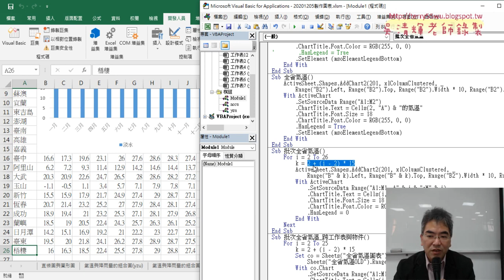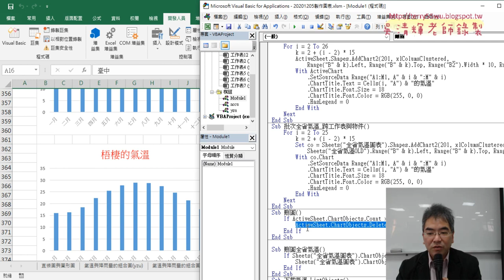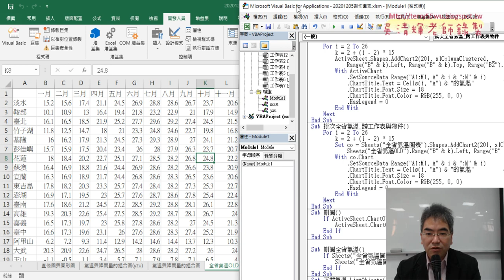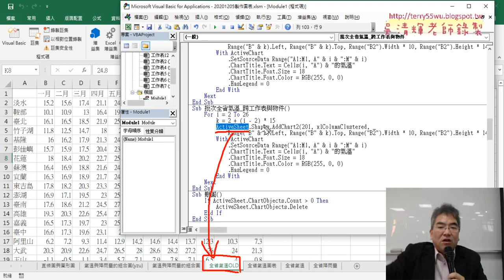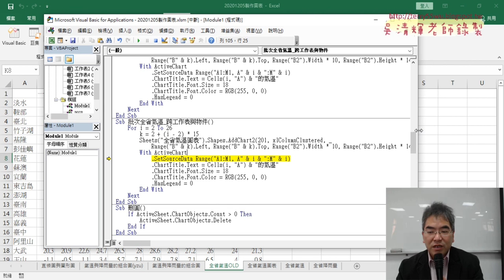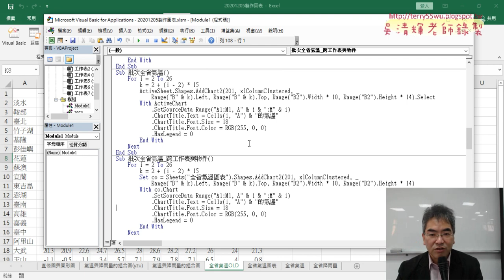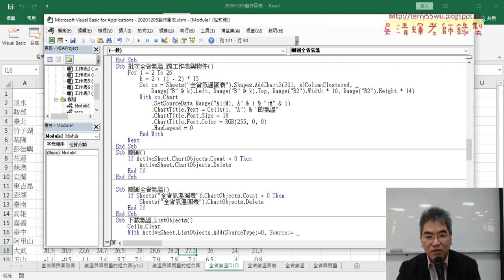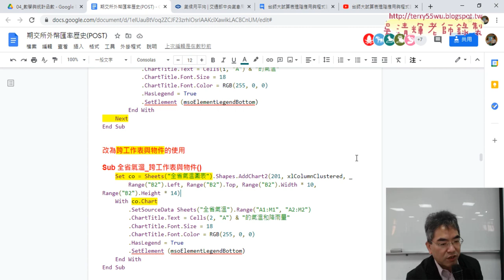01 全省氣溫改為跨工作表與物件的使用